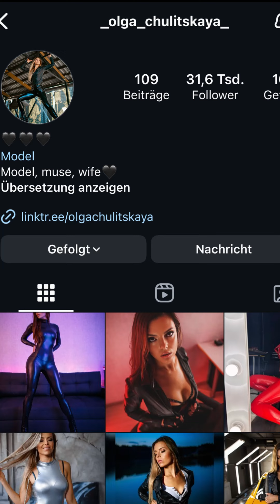Olga Chulitskaya - Instagram Fashion Star | Leggings Reels Icon | Bio -Lifestyle - Facts 2024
Check These Amazing Fashion Icon Named Olga Chulitskaya

Links (Advertising / Werbung) :
My Favorites:

Hawiland Leder Leggings
RIOJOY Leggings
PushUp Leggings